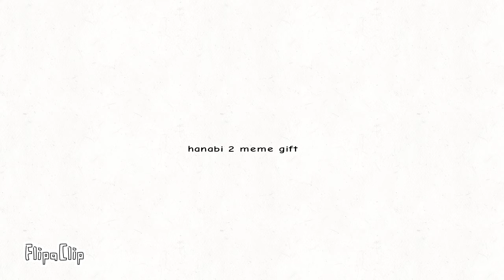Hanabi 2 meme gift for @ tea cløud flash warning